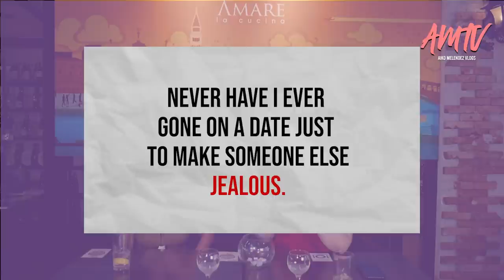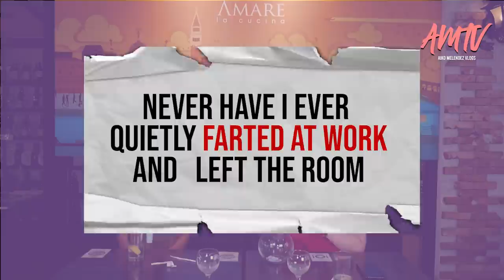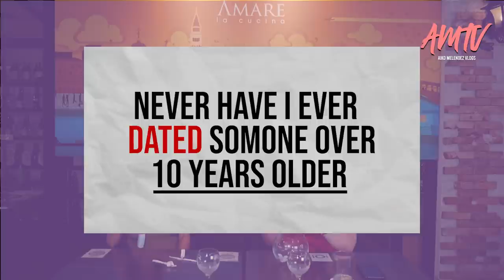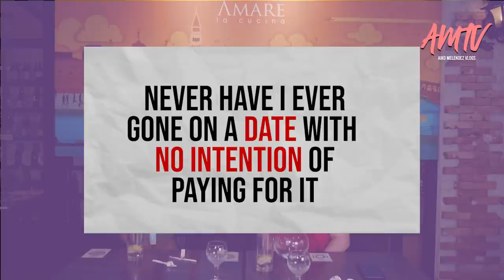NEVER HAVE I EVER with MARICAR DE MESA | Aiko Melendez